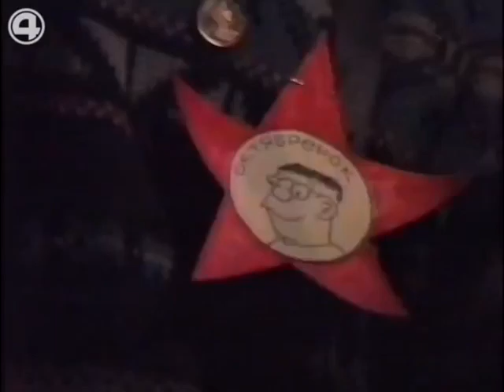Группа "Империя" - Мой сон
Выступление группы "Империя" на фестивале "Конец света".
г. Екатеринбург, 1993 г.